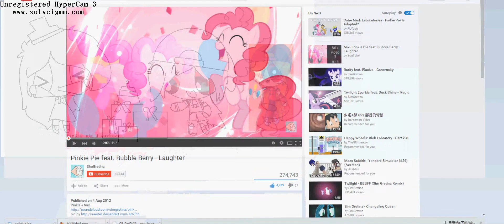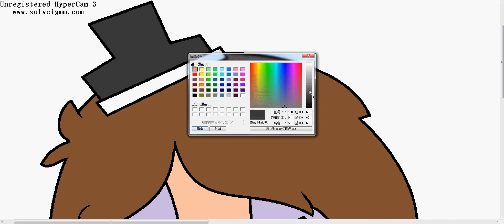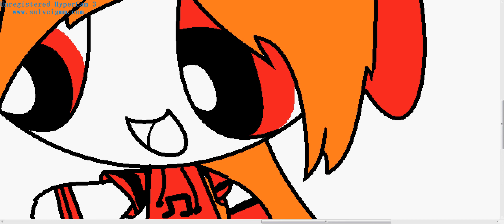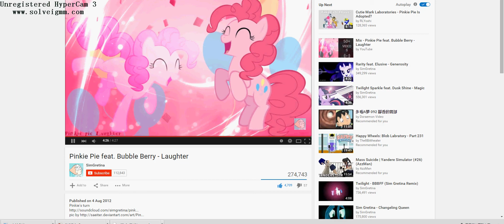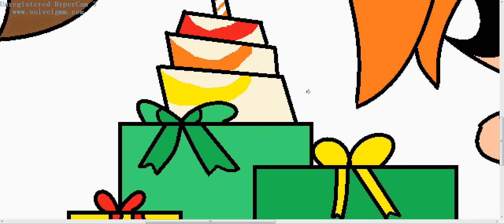{Gift}Happy Birthday to ButterBluff RFGVe!!